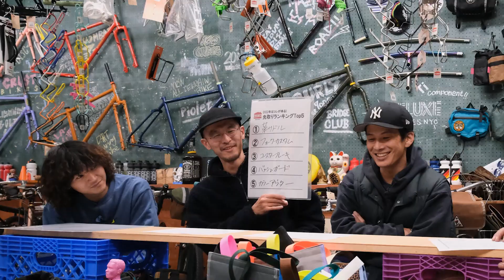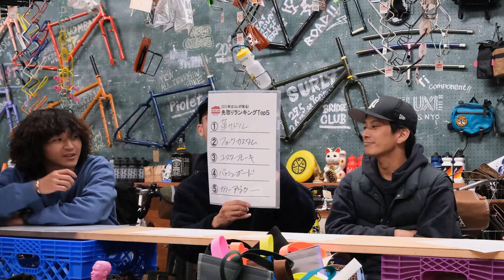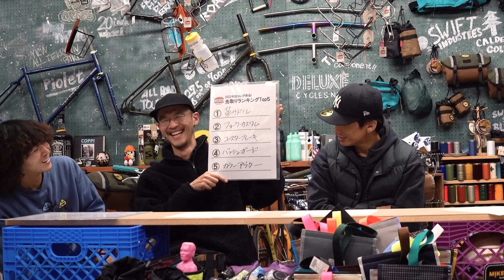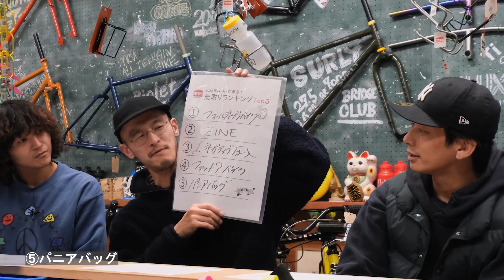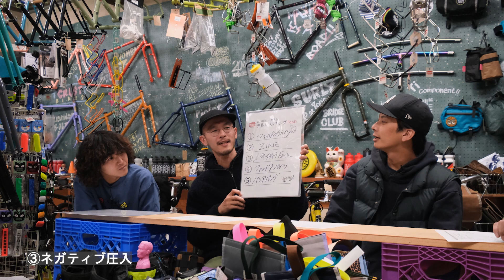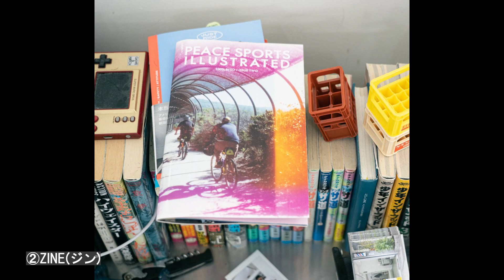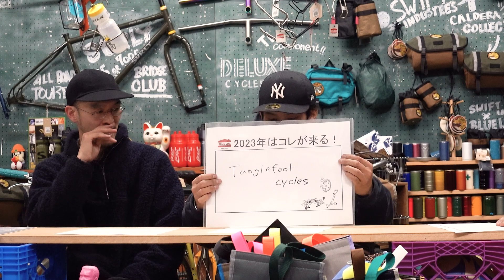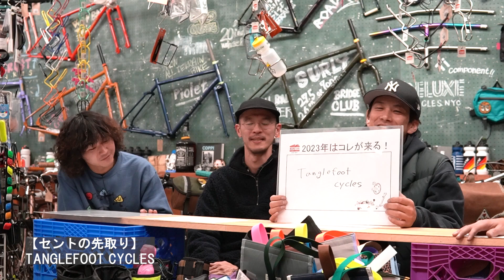【Top5 Bike Parts】2023年に向けて知っておきたい自転車のコト予想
先取りランキング!!2022年の答え合わせと2023年僕たちが注目してるアイテムを紹介します。

今年で3回目を迎え年末の恒例となりつつある「先取りランキング」。
Blue Lugオンラインストア担当のサプライが2023年注目するアイテムを大予想し発表します！

昨年末に予想したTop5の振り返りと共にお楽しみ下さい。

ランキングと言うか、今みんなが個人的に気になってるモノ発表会です。お楽しみくださーい。

【TIME STAMP】
00:00 intro ウェンツ最後のYouTube
01:14 2022予想の振り返り(サプライのTop5)
15:41 2022予想の振り返り(ウェンツのwhisky)
16:41 2022予想の振り返り(トミーの小さいチェーンリング)
18:14 2023先取りTop5(サプライ)
19:19 5位 パニアバッグ
23:25 4位 ファット？バイク
27:40 3位 ネガティブ圧入
32:25 2位 ZINE(ジン)
37:04 1位フォールディングバイク
40:27 セントの予想 TANGLEFOOT
45:26 ウェンツの予想 焼豚巻きしないRIVENDELL
47:40 ending